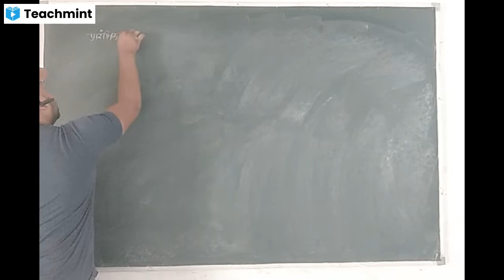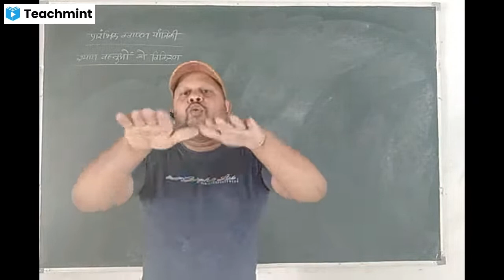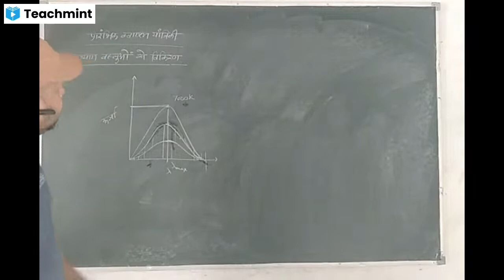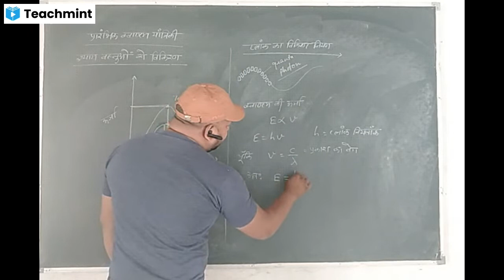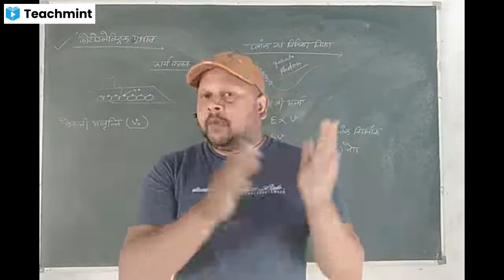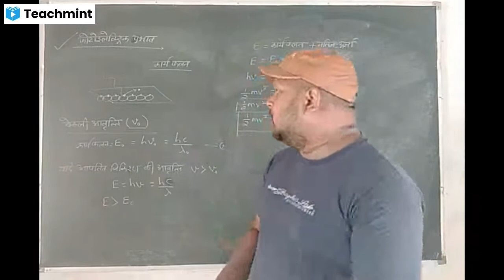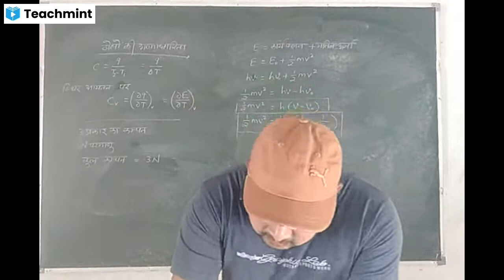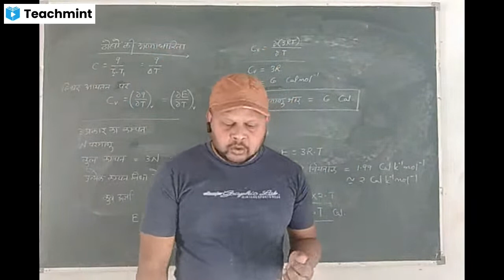B.Sc. III क्वांटम यांत्रिकी 1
श्याम वस्तु से विकिरण, प्लान्क का क्वांटम सिद्धांत, प्रकाश विद्युत प्रभाव, ठोसों की उष्मधारिता